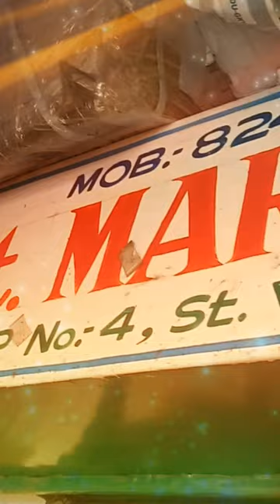St.Markus Religious Wholesale Stationery Items .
St.Markus Religious Wholesale Stationery Items ,Rourkela @Hamirpur Cathedral Church , M- 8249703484